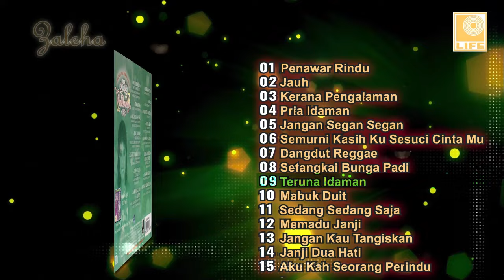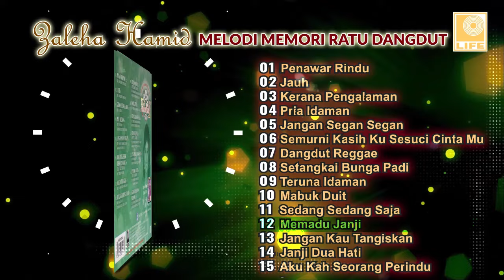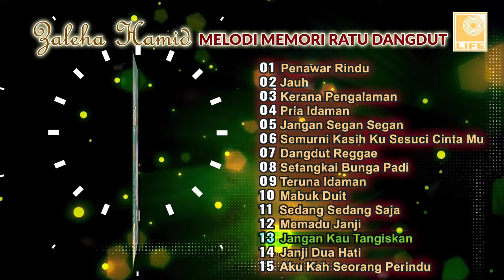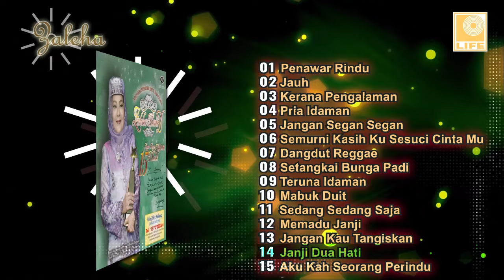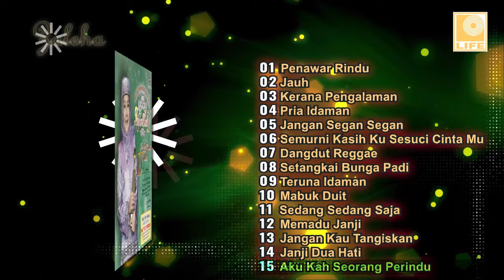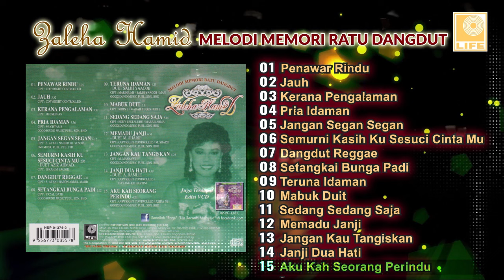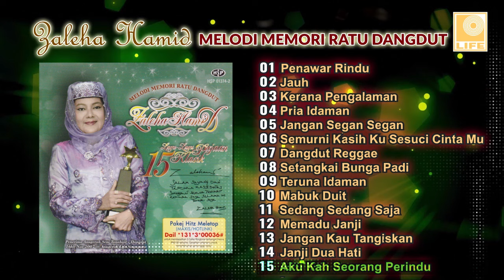Zaleha Hamid - Melodi Memori Ratu Dangdut